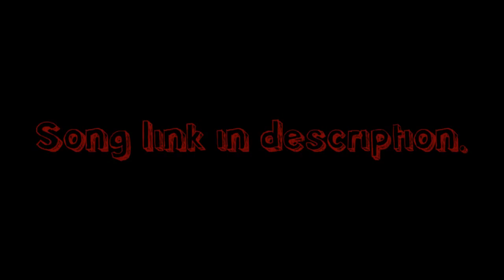SF STATE || MAY 6TH || PHAT BOI || THE TURN UP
Emerging Bay Area Artist, Phat Boi, does a surprise appearance at Sf State. The Turn Up, hosted at The Depot, Phat Boi performed his first ever single entitled "BPPG". shout out Turffienz and TPE Family for the Plug!